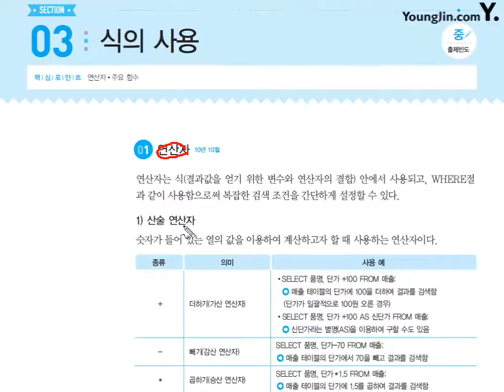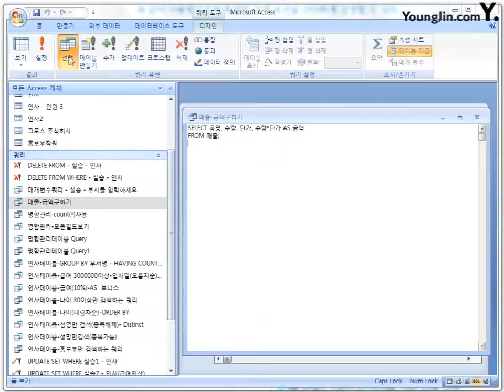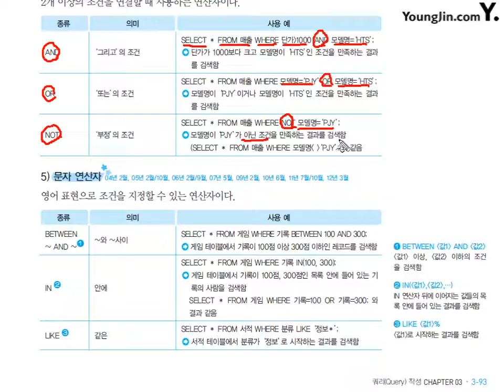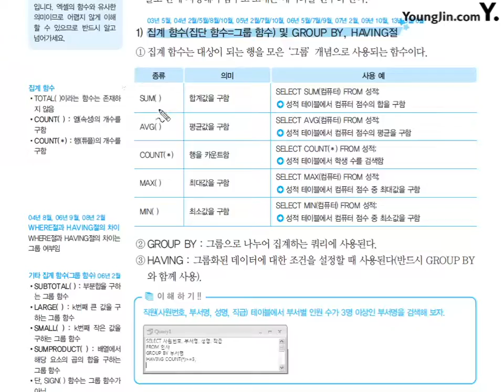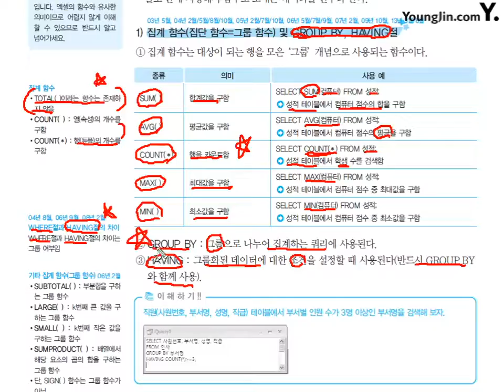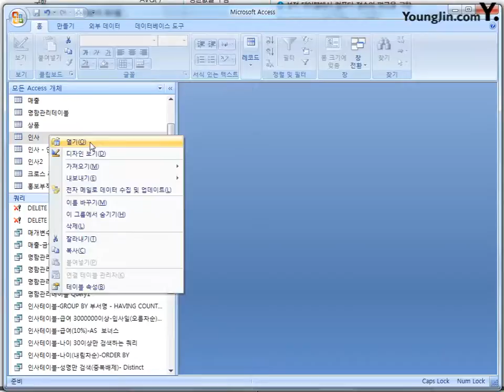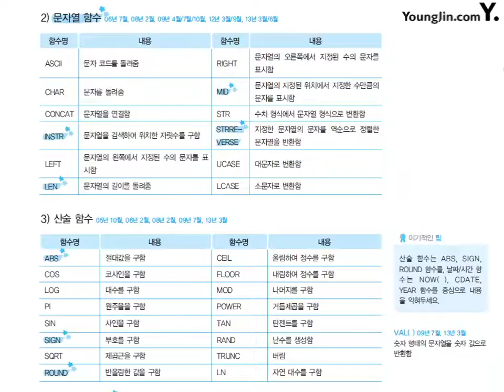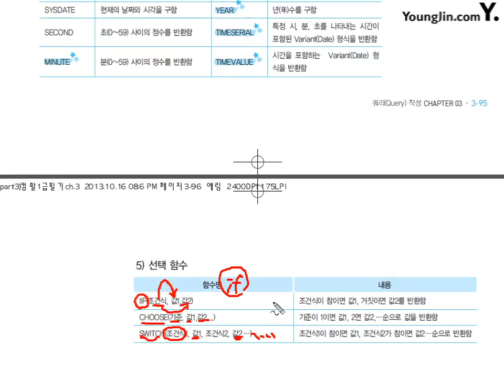15 [데이터베이스일반] 식의 사용